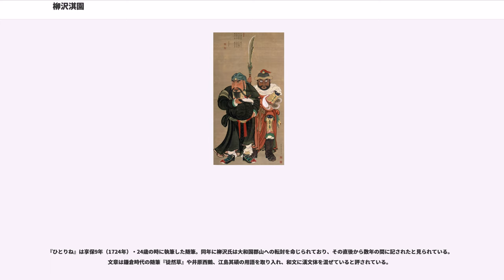柳沢淇園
柳沢 淇園（やなぎさわ きえん、元禄16年7月18日（1703年8月30日） - 宝暦8年9月5日（1758年10月6日））は、江戸時代中期の武士、文人画家、漢詩人。服部南郭、祇園南海、彭城百川らとともに日本文人画の先駆とされる。

幼名は権之助、名ははじめ貞貴、元服後は里恭（さととも）と名乗る。後に中国風に修して柳里恭（りゅうりきょう）と名乗ることを好んだ。代々権太夫と称し、字は広美（こうび）もしくは公美、淇園と号し、ほかに竹渓、玉桂の別号がある。よく知られた淇園の号は、40歳頃から使用したと推測される。

里恭は、大老格で甲府藩主で柳沢吉保の筆頭家老であった曽根保挌の次男として、江戸神田橋の柳沢藩邸に生まれる。父・保挌は 、吉保元服の理髪役を務めるなど最も早から吉保に仕えた股肱の臣で、早期に柳沢姓を許され、五千石の知行と吉保の一字をも与えられるほど寵愛されていた。

このような主君との関係は次世代も続き、里恭の名は吉保の子で主君 吉里の一字拝領した。里恭は既に7歳の時、父の家禄を兄保誠と二分して二千石を受け継ぎ馬廻役に任ぜられており、特別扱いされた家臣であった。なお、母は山崎勾当の弟子であり、将棋を嗜んだ。

幼少の頃より藩邸においてエリート教育を受け、文武・諸芸に優れた才能を示した。儒学教育は13歳から受けており同藩の儒官である荻生徂徠やその高弟服部南郭に学び、書は細井広沢に師事した。その他に岡島冠山、黄檗僧の悦峯道章などに影響され、中国の文雅を身につけた。

また、15歳で『文実雑話』を、その後に『青楼夜話』を著し、また『青楼十牛図』を画いたと伝えられている。いずれも現在まで伝わっていないがその早熟ぶりが窺われる。

8歳ころにはすでに狩野派の画法を学んでいたが、12歳にしてこれを形骸化していると批判し、渡辺秀石門下で長崎派の英元章（吉田秀雪）に師事し中国画法を学ぶ。。祇園南海と交流があり画法を受け画譜を贈られている。その後独学で元明から将来した古書画や『芥子園画伝』などの画譜を模写し画論を学び、彩色精密な写生画を修めた。

将軍綱吉の代が替わり吉保は失脚のまま歿していったが、将軍吉宗期には享保の改革に伴う幕府直轄領の再編において柳沢氏は大和国郡山藩に転封される。このころ、里恭は弱冠20歳で自伝的随筆『ひとりね』（1724年）を著しているが旺盛な好奇心と探求心、また色香に通じていた様を窺い知ることができる。

里恭は博学にして多芸多才であり武芸百般に通じていた。文は詩書画の以外に篆刻・煎茶・琴・笛・三味線・医術・仏教など、武は剣術・槍術・弓術・馬術・指揮法などに秀でており、人の師なったのは16項目もあったとされる。その万能は天才的であった。国学にも通じており本居宣長や上田秋成とも交流があった。

兄 保誠の家は凶事が頻発し保誠が早世すると家が絶えてしまった。このため里恭は一旦は家督を継いだが、不行跡で家督相続を差し止めされる（1728年）。300石を賜って宇佐美九右衛門と改名させられ、すぐのちに500石となって曽根図書と再度改名した。恐らくはその奇行とあまりの奔放ぶりのため幕府に睨まれることを藩が怖れたためと推測される。

里恭は多くの人と交遊を好み、自邸にて異常と思われるほど頻繁に宴席を催した。このため借金が嵩んでいたと伝えられる。2年後に赦され、二千五百石を給される。有能な家臣として寄合衆筆頭、大寄合などを勤め、三代藩主信鴻の画の師となっている。現存する淇園の作品は、これ以降のものが多い。

晩年は、藩の渉外を担当し、しばしば財政難に苦しむ藩のため金策に奔走した。時には周囲から妬まれ、「銀子の功」に立身を画策したと讒言されたようだ。晩年の宝暦6年（1756年）頃からは、「万民の大益、諸国民の益」のため、北前船を播磨国の市川と但馬国の円山川に通す航路を開拓する計画に、自藩と直接関係がないにもかかわらず賛同、その資金集めに尽力する。しかし、幕府の許可は得たものの、出資者の事情により計画は中止されてしまった。企画倒れに終わったものの、耽美で趣味的な文人画家として語られることが多い淇園が、一方で経世済民の理想を内に秘め人間社会に対する強い関心を持ち続けたことを裏付ける逸話である。

この計画挫折が響いてか、その暫く後に死去。享年56。大和郡山市黄檗宗発志院（現在廃寺）に葬られる。里恭の死後、木村...